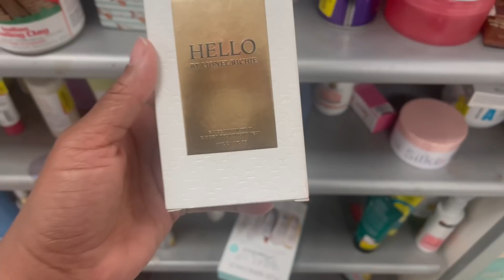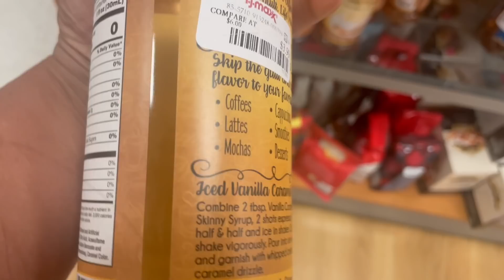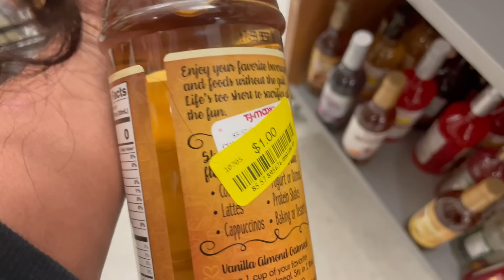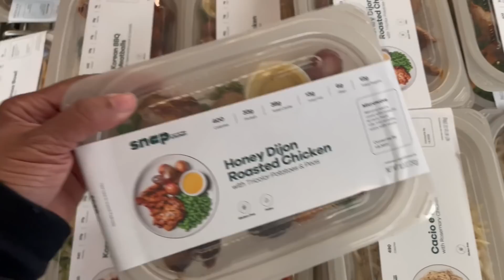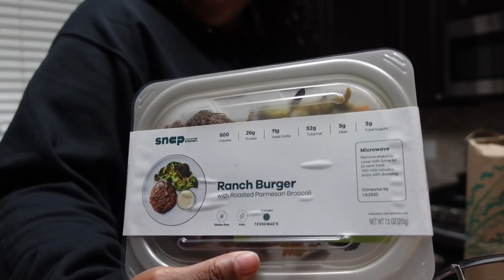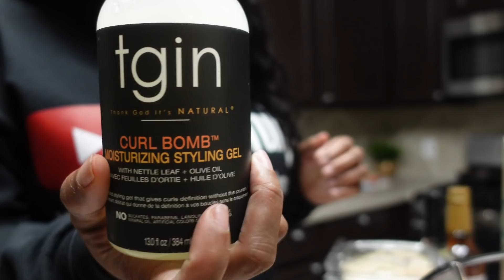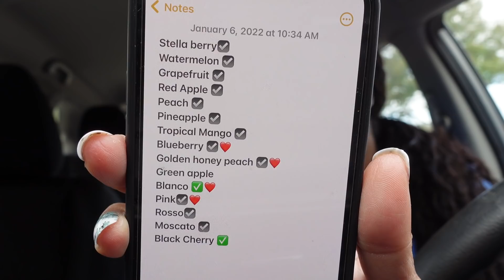WOMEN WANT THAT “D” TOO • SUBSCRIBERS ASSUMING IM RICH 🧐• NEW LIQUOR | VLOG | Gina Jyneen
Happy sunday besties!! Theres no better Day than today to live your best life ❤️